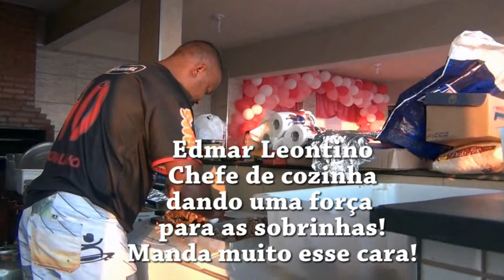Making of 15 anos da Raphaella e Ryane